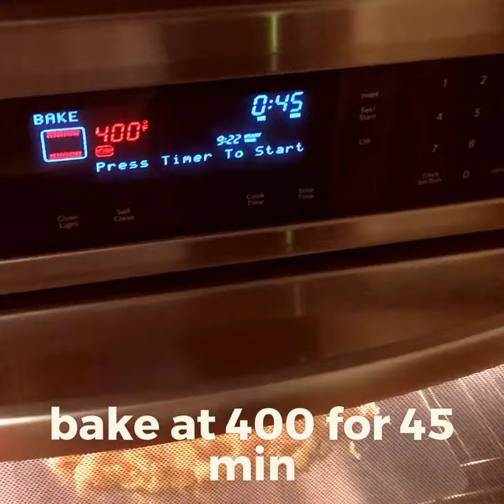how to make an eclair ring desert with kids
I'm sharing my family recipe for the Eclair Ring - it makes me think of my grandma and mom and the many special occasions they've made this for our family throughout the years.  It's kind of like a giant donut & it's delish!  Enjoy!